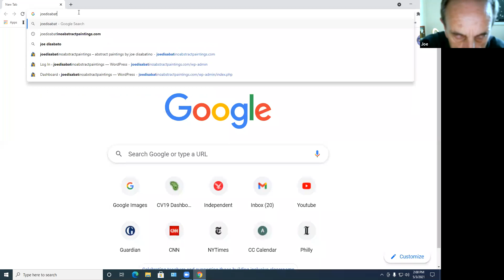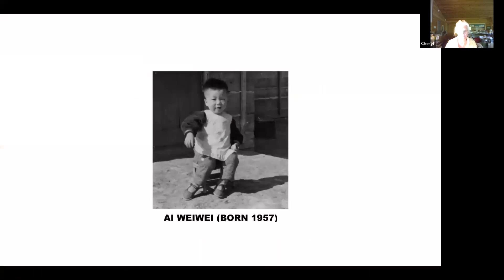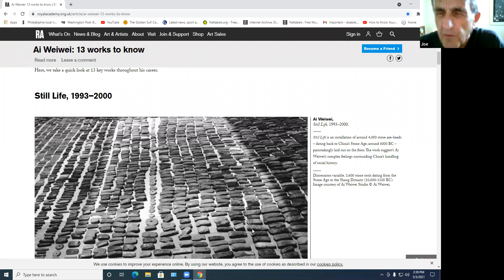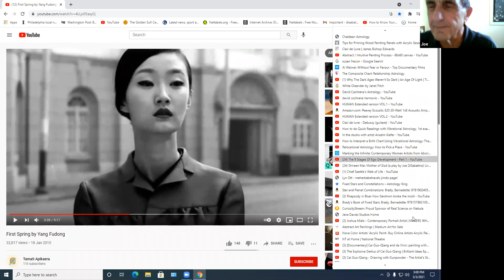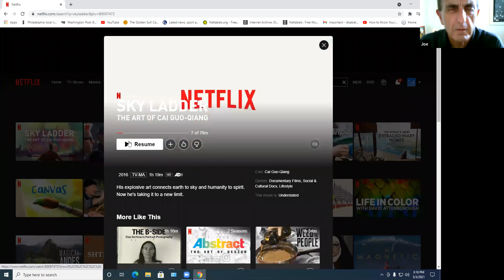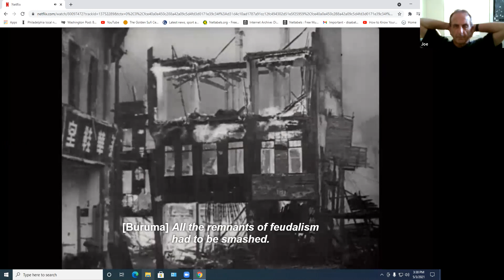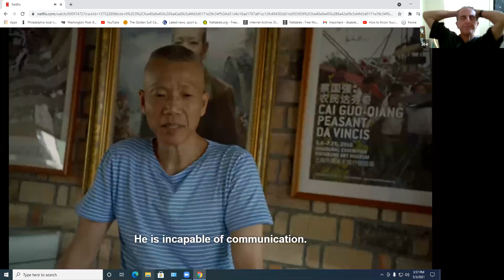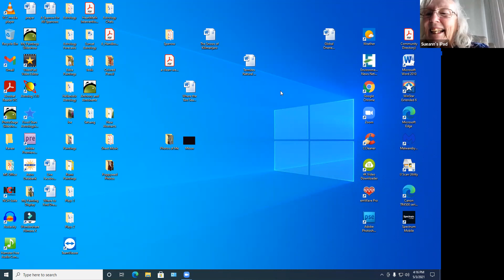Art Appreciation May 3, 2021 taught by Joe DiSabatino, live on Zoom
We will be studying the works, lives and cultural/historical contexts of the great painters and sculptors from the Renaissance to the modern/contemporary art scene.

In today's class we'll examine the works of some of the best-known contemporary Chinese artists with a special focus on two world-acclaimed individuals: protest artist Al Weiwei and fireworks/gunpowder artist Cia Guo-Qiang.

(12) Ai Weiwei: Sunflower Seeds at Tate Modern, London - YouTube
(12) Ai Weiwei Answers Your Questions | TateShots - YouTube
Ai Weiwei: 13 works to know | Blog | Royal Academy of Arts
With His New Art Installation in NYC, Ai Weiwei Aims to Bring Home the Horrors of the Refugee Crisis
(12) Qiu Zhijie: Journeys without Arrivals (ENG) - YouTube
(12) First Spring by Yang Fudong - YouTube
(12) Yang Fudong – 'I Paint With a Camera' | TateShots - YouTube
(12) Liu Xiaodong | Painting as Shooting - YouTube

Host: Joe DiSabatino in Myrtle Beach SC, who has taught this class for OLLI.